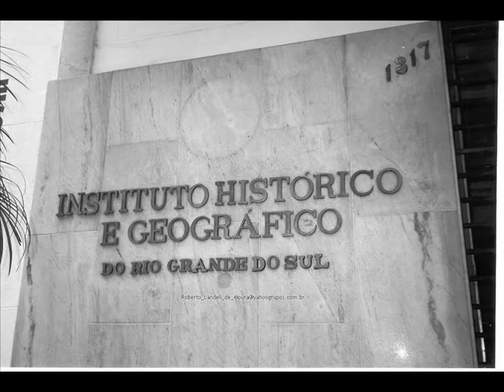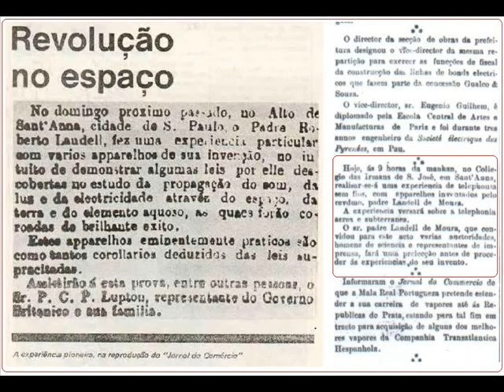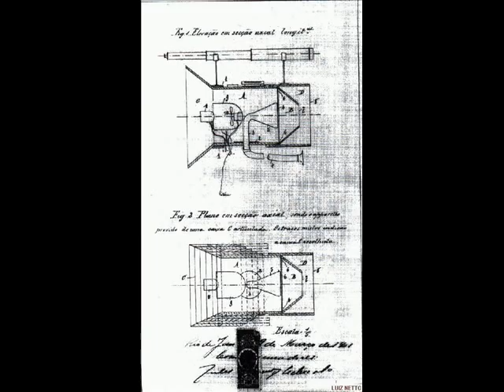Roberto Landell de Moura - Pioneiro das Telecomunicações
Breves dados biográficos - Vida e Obra - Patentes obtidas no Brasil e no "United States Patent Office - EUA - dos aparelhos: Transmissor de Ondas, Transmissor e Receptor de Telegrafia e do Telefone Sem Fio.